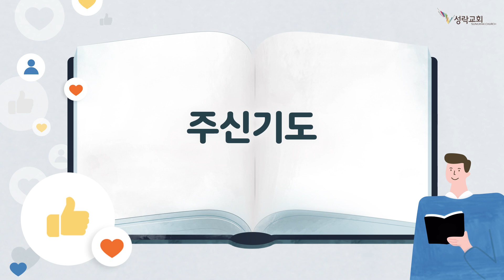온성경 - 마가복음3-15장 | 23. 4. 20 성락교회 Sungrak Church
­··· 환언베뢰아기도회 〔화,목 08:00 PM〕